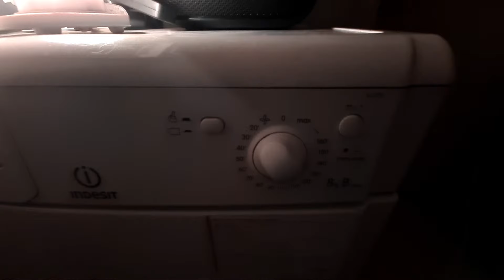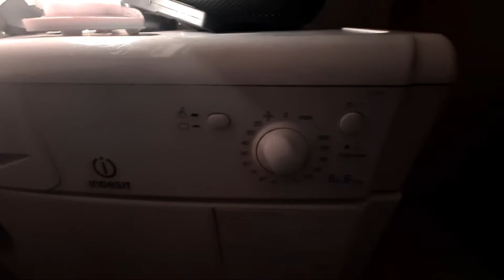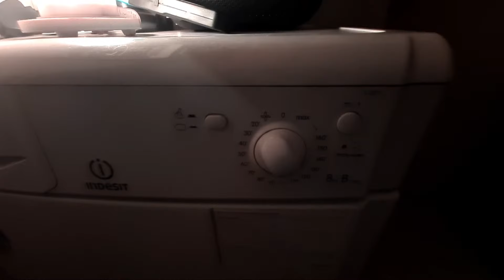Highlight 2:14 – 7:14 from Indesit IDC8T3 8KG Condenser Tumble Dryer Full Cycle.